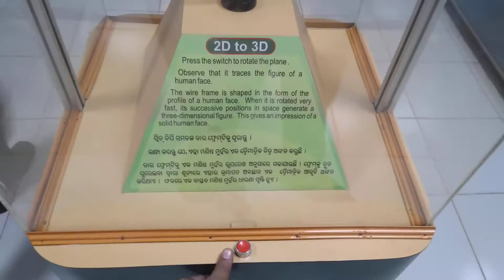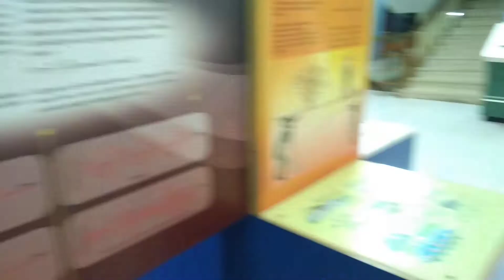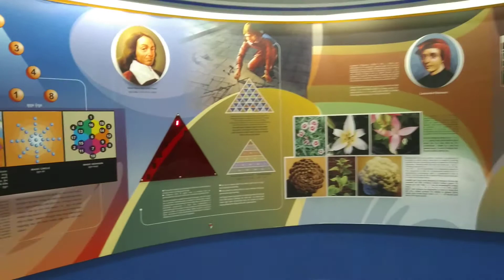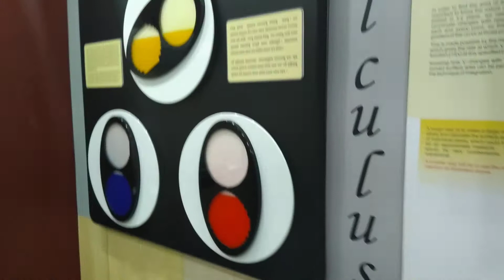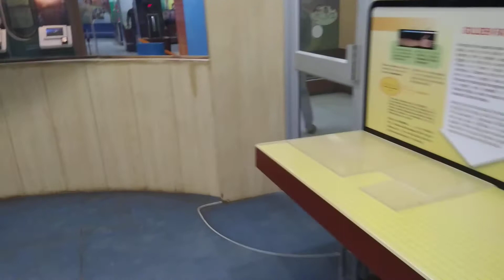Mathematics Gallery in Regional Science Centre, Bhubaneswar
Unassuming science museum showcasing interactive displays, plus a garden area with ducks.